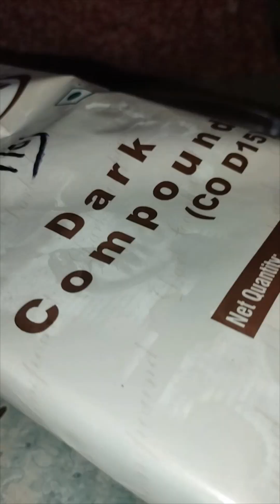Chocolate Cake Easy Method Idea🍫🎂foodbykanchan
World Chocolate Day🎂 M.S.Dhoni Birthday Special Chocolate Cake🎂🍫happy_birthday_ms_dhoni